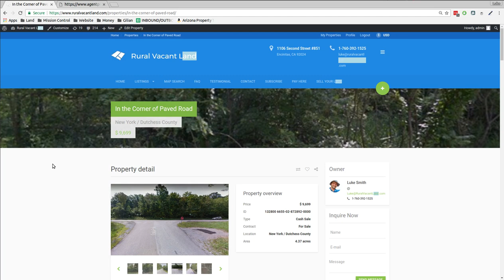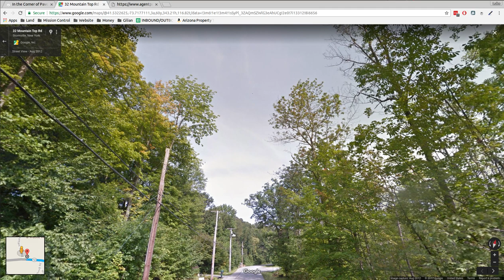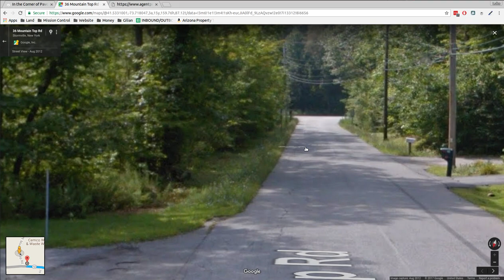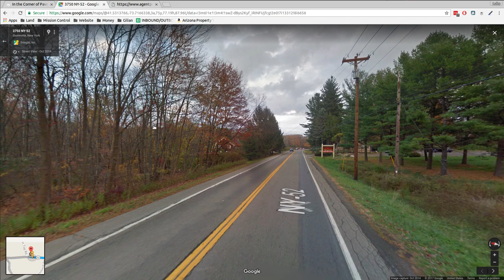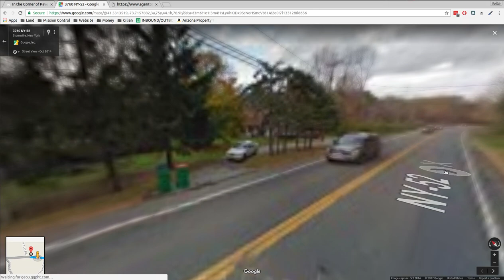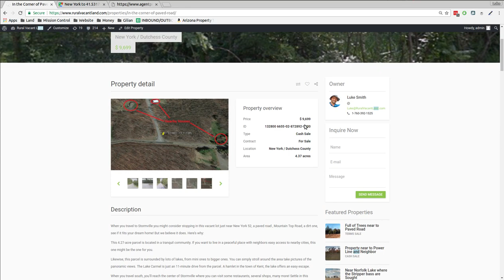1.5 hrs to NY, Pond, Woods, Paved Road Access, Power Lines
Rural Vacant Land - Easy Cheap Land Priced 50-80% Below the Competition

Luke wants you to be able to easily buy the land you want, have fun, enjoy perks of off-the-grid adventures!